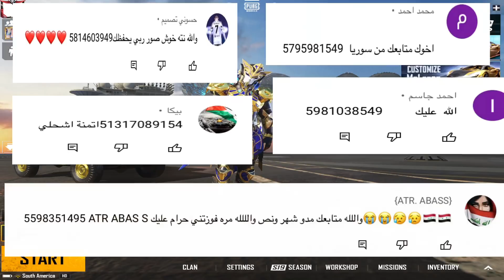البوت الغني طلبت ملابس من صاحب اقوى حساب في ببجي ورفضني💔ولكن صدمتة بسكناتي الاسطورية😳🔥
توكلت على الله ونعم الوكيل
رابط حساب الانستغرام مسوي مسابقة بي لا تفوتكم
قناتي الثانية للفضايح
ايدي حسابي الي حاب يدزلي شعبية